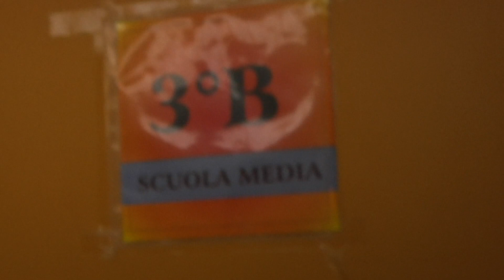Santo Stefano di Camastra, la tragedia di Alessandra e Mariolina. Le parole del sindaco Francesco Re